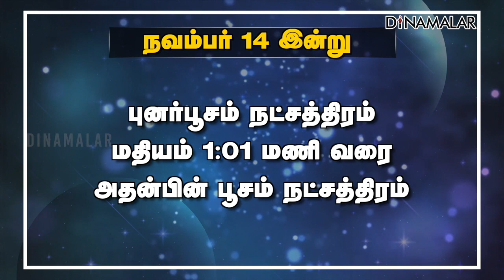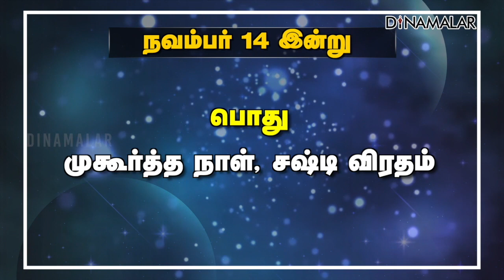இன்றைய ராசிபலன் | 14-November-2022 | Horoscope Today | Dinamalar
தினமலரின் ராசிபலன்